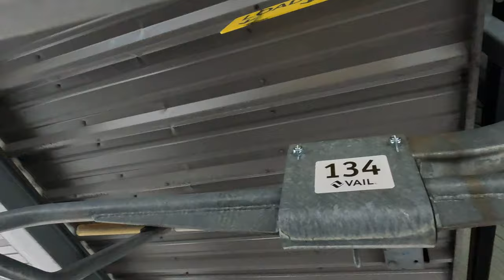Vail Mountain - Born Free Express 8 (4K60fps, Take 2)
Filmed using my GoPro Hero11 Black in a protective case.

Whilst I was riding Born Free Express in this recording, I was planning my route to Avanti Express after I got off of Born Free Express. I decided to ski back to the base of Lionshead Village (via Born Free again), ride the Eagle Bahn Gondola (lift 19) up, and then ski down to Avanti Express.

I was cruising at 918 to 920fpm!